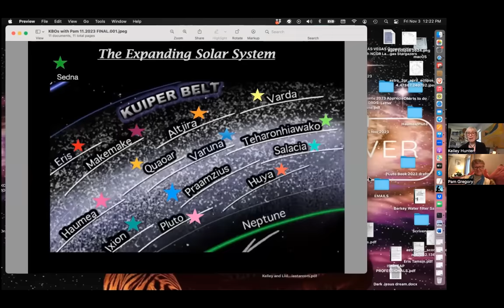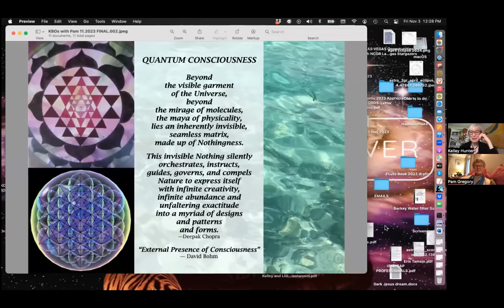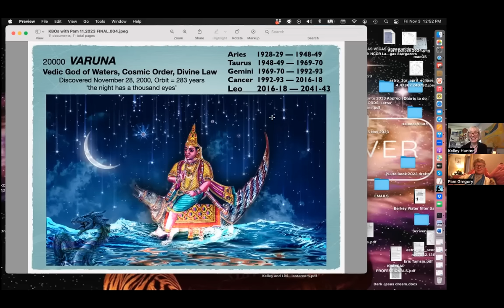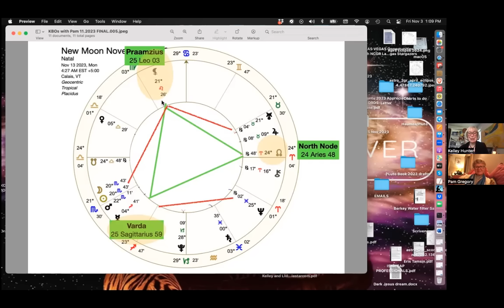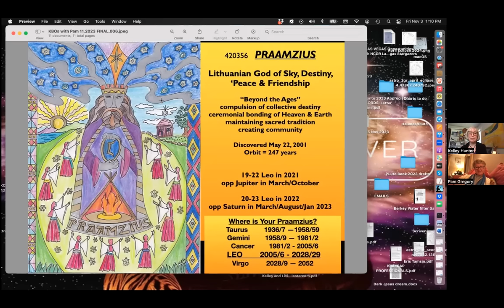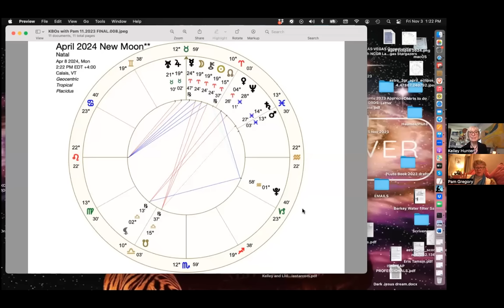Dwarf Planet Conversation with Kelley Hunter